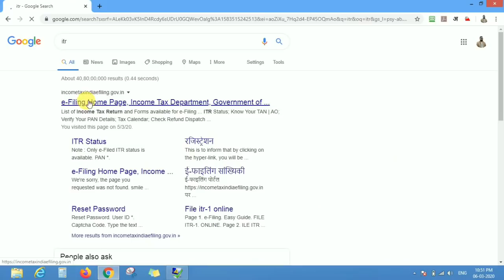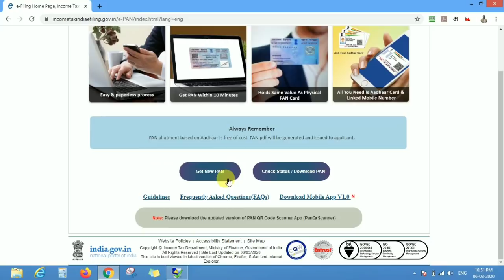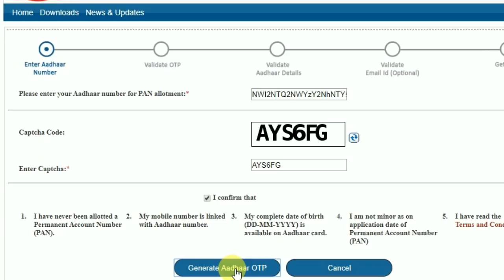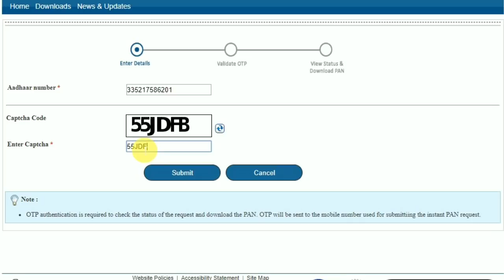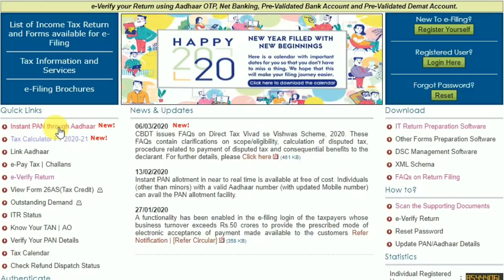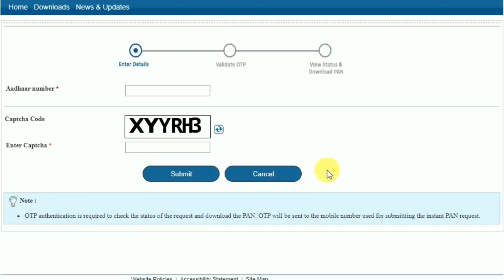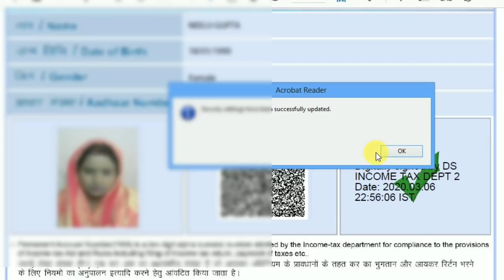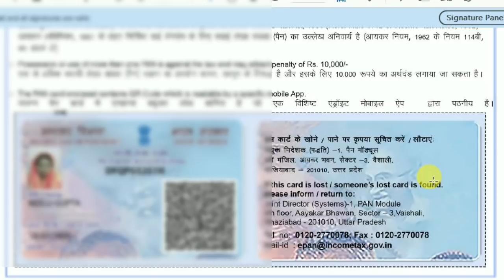घर बैठे फ्री में पैन कार्ड बनाएं सिर्फ 5 मिनट में 2020। पैन नंबर और पैन कार्ड तुरंत पाएं।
दोस्तों मैंने इस वीडियो में घर बैठे फ्री में पैन कार्ड कैसे बनाएं और कैसे डाउनलोड करें इसके बारे में बताया हू।